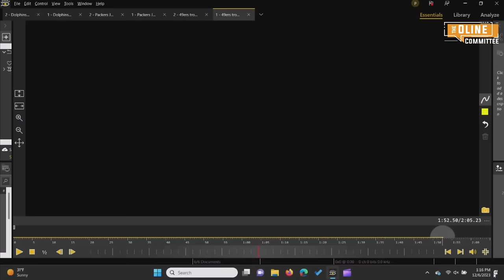FILM REVIEW: How San Francisco 49ers EMBARRASSED Philadelphia Eagles in massive blowout!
Jeremiah Sirles, Alex Boone and Phil Mackey break down a blowout victory by the San Francisco 49ers over the Philadelphia Eagles. The 49ers, led by Brock Purdy at QB, have the most creative, explosive offense in the NFL! The boys explain why the 49ers are the clear favorites to win the Super Bowl, and how they brilliantly deploy weapons like George Kittle, Christian McCaffrey, Deebo Samuel and Brandon Aiyuk.

And feel free to drop suggestions in the comments about future topics you'd like to see us break down!

Listen to OLine Committee on Spotify!

Two former NFL offensive linemen (Alex Boone and Jeremiah Sirles) team up with a die-hard football fan and media dweeb (Phil Mackey) for entertaining, informative, opinionated, behind-the-scenes discussions about the game -- from a trenches perspective!